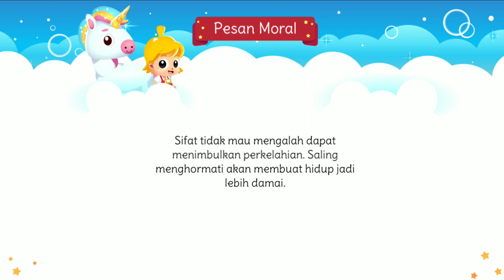Kelinci yang Angkuh & Sombong | Dongeng Anak Terbaik | Kartun Anak | Cerita Anak Kompilasi (Part 22)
Welcome to the NailatubeHD channel